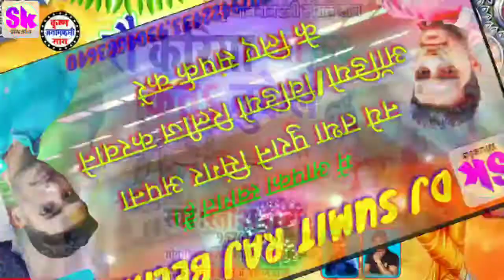रौ करिया जा के कतअ नुकेलैं__ रतीश राजा का सुपर हिट मैथिली जन्माष्टमी गीत 21019